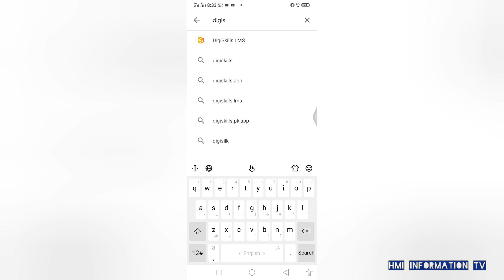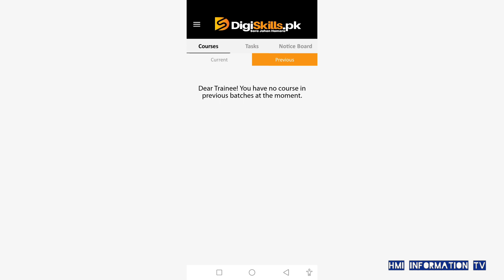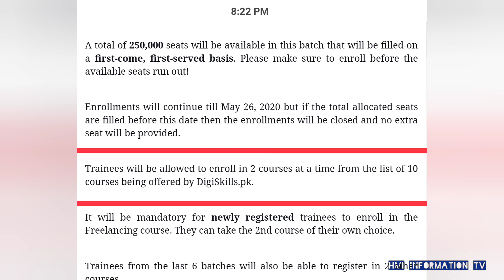Free Online Courses Government of Pakistan |Digi Skills | Online Courses 2020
Regestration Start On 24 April 2020

Ghr bethy bilkul muft Course kijye Autocad, Free lancing, Digital marketing, Web dsigning, Creative Writing, SEO Search Engine Optimization
Or bhi bht sy courses bilkul muft or wo b Virtual University sy
Online Regestration ka agaz 24 april sy h ga
Phly aye phly paye

First of all This Channel provides a true information for our viewers
Provide a every type of information
For example
1. Education
2. Current Affairs
3. Human Rights
4. Environment
5. Health
6. Disaster Emergency
7. Investments
8. Media Cyber Crime
9. Jobs / Vacancies
10. Regestarion (any type)
11.Nadra
12. Tranaports
13. Youth Affairs
14. Securities
15. Entertainment
16. Information Technology (IT)